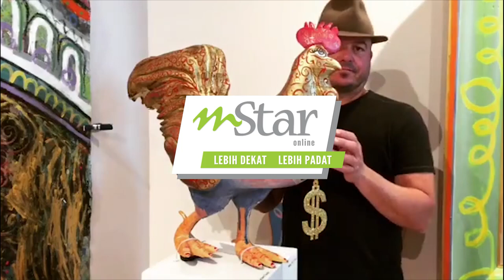Seni Tahap Super Saiyan!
Kreatif yang berada pada tahap berbeza! Lihat bagaimana lelaki ini mengekspresikan bakatnya kepada sesuatu yang di luar jangkaan.